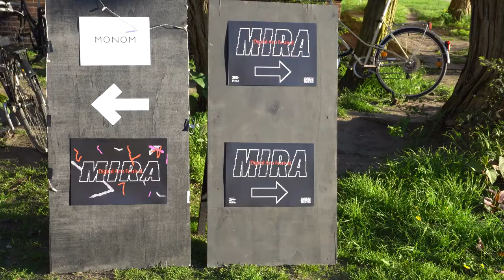Mira Festival Berlín 2018 - Tendencias.tv #917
Esta vez el motivo fue el Mira Festival Berlín. La primera edición tuvo lugar hace dos años y ya flipamos en su día con su localización... El resto de la historia